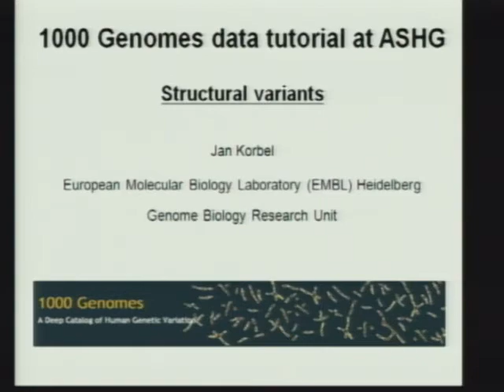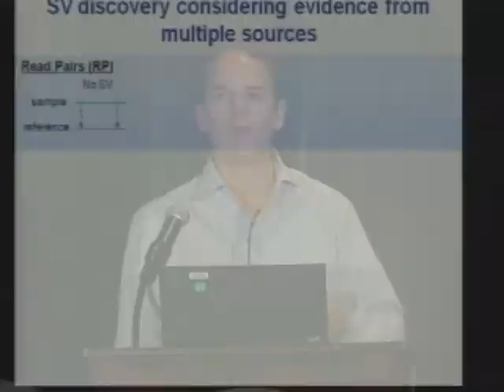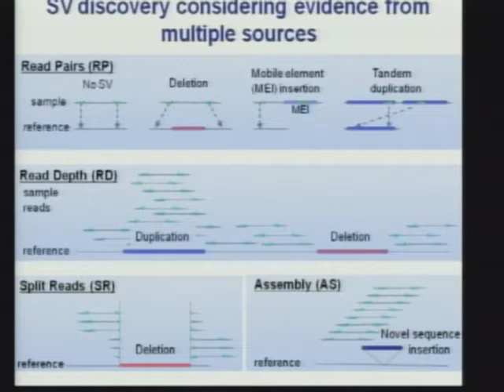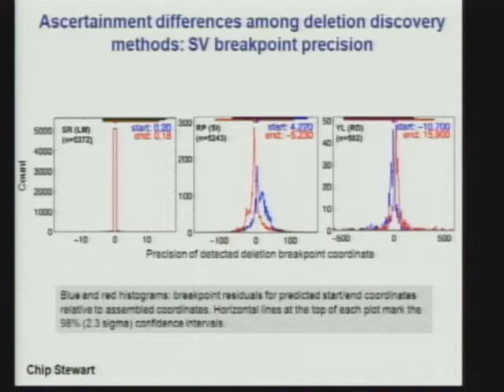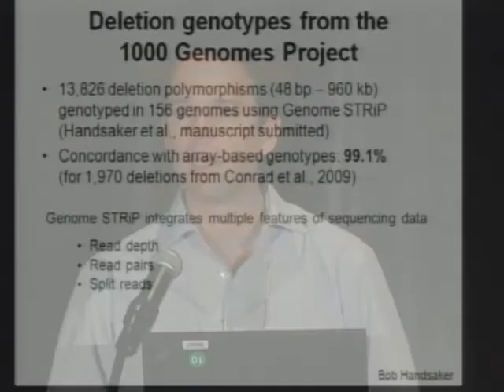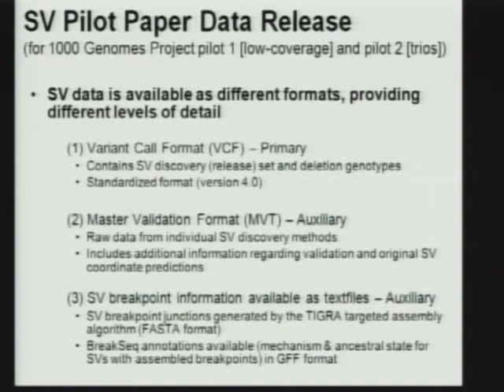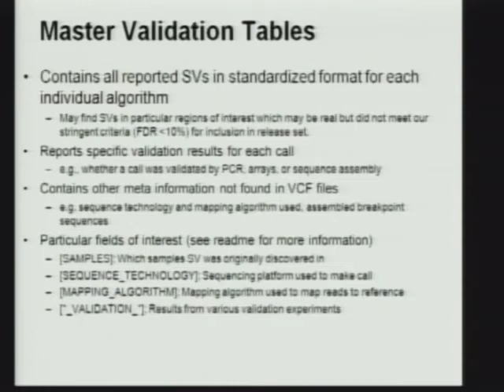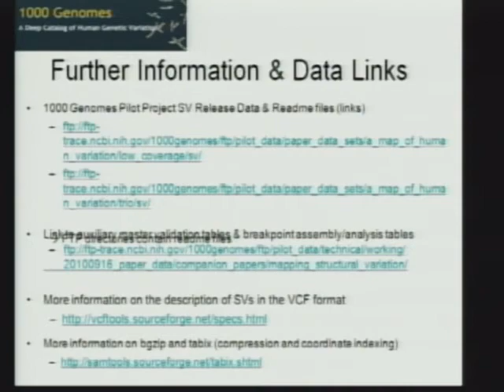Structural variants - Jan Korbel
November 3, 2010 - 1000 Genomes Tutorial